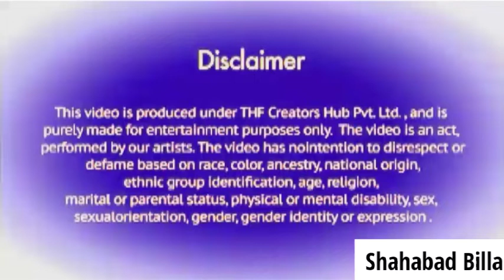shahabad Billa v/s karishma kapoor, hit dance,viral song, affairs,public Review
Shahabad Billa v/s karishma kapoor, hit dance,viral song, affairs,public Review,comedy youtube 2loo allahabad billu#shahabad Billa